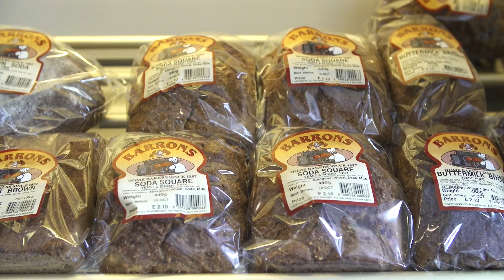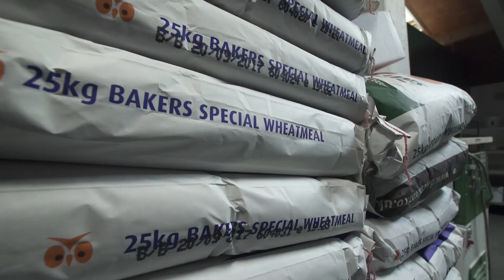The Ovens of Cappoquin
Edited by Bernadette Conway